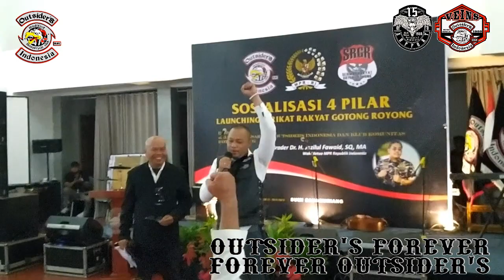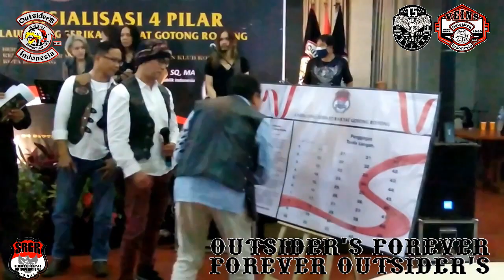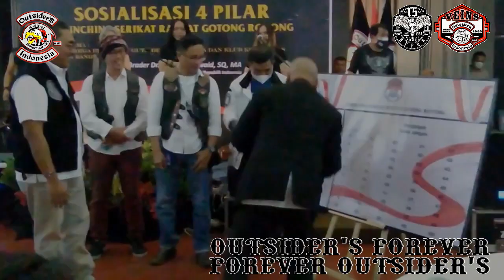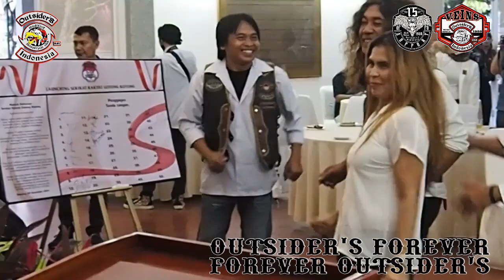SOSIALISASI 4 PILAR #3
KELUARGA BESAR MMC OUTSIDER'S INDONESIA
DAN CLUB KOMUNITAS KOTA BANDUNG

SOSIALISASI 4 PILAR
-LAUNCHING SERIKAT RAKYAT GOTONG ROYONG-
BERSAMA :  DR. H. JAZILUL FAWAID, SQ, MA (WAKIL KETUA MPR REPUBLIK INDONESIA)
BUMI SANGKURIANG - BANDUNG, 24 SEPTEMBER 2021
-PARA PRIA KANGEN MOMOTORAN-